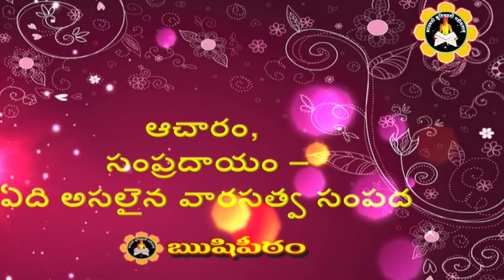Aacharam, Sampradayam - Real Inheritance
An excerpt from Kashi Khandam pravachanam told by guruvu garu in Kashi 2017.